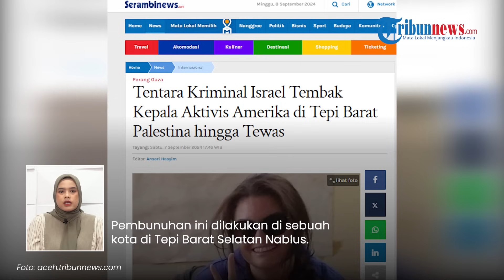Tentara Israel Bunuh Aktivis Amerika di Tepi Barat, Korban Tewas Ditembak Sniper Tepat di Kepala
TRIBUN-VIDEO.COM - Pasukan Israel membunuh seorang Aktivis Amerika Serikat.

Aksi pembunuhan ini pun menuai kecaman berbagai pihak.

Program: Tribunnews Update
Host: Nila Irda
Editor Video: Valencia Frida
Uploader: Panji Anggoro Putro